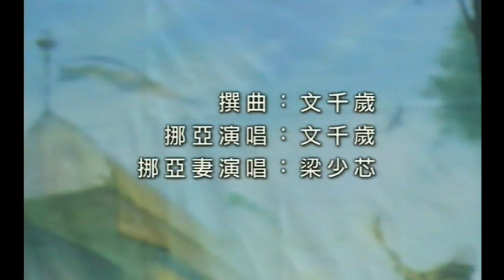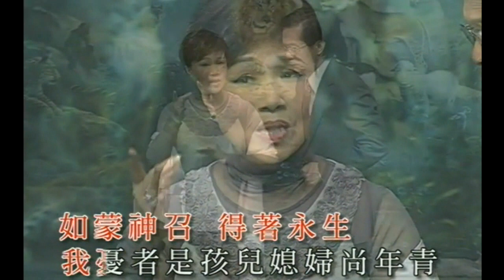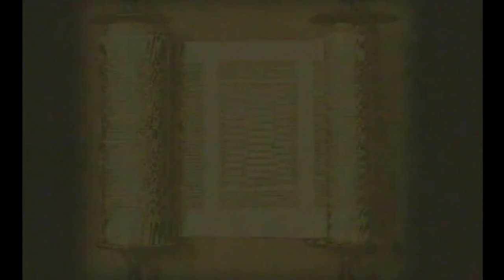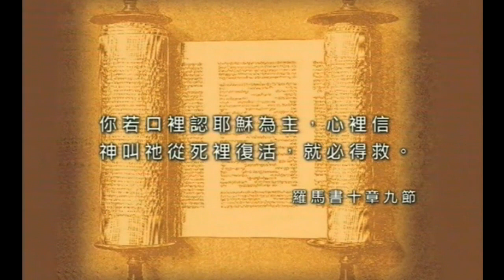KARAOKE粵劇戲寶福音粵曲挪亞方舟之入方舟-文千歲/梁少芯合唱(有人聲及歌詞字幕)Prominent Cantonese Opera with Lyrics Subtitle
福音粵曲挪亞方舟之入方舟-文千歲/梁少芯合唱